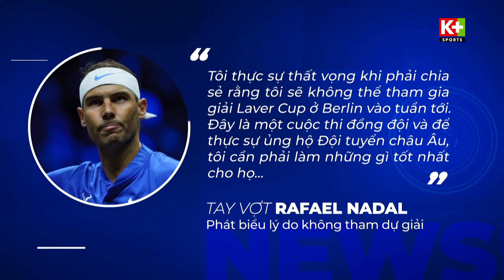BẢN TIN TENNIS | NADAL RÚT LUI KHỎI LAVER CUP | ATP TOUR 2024